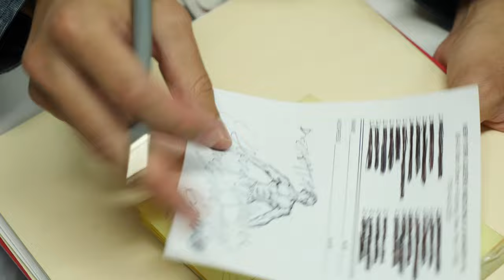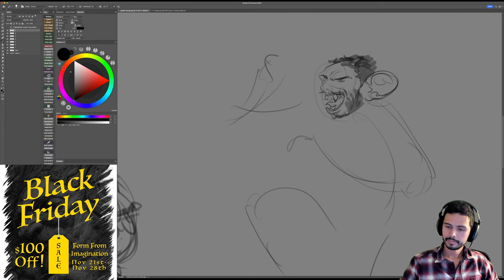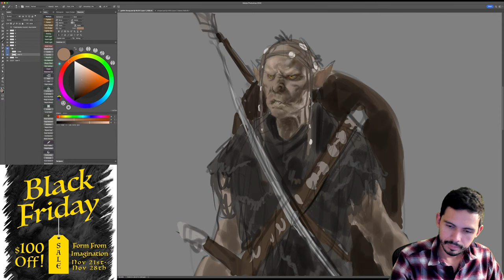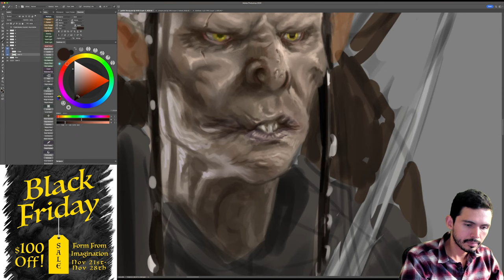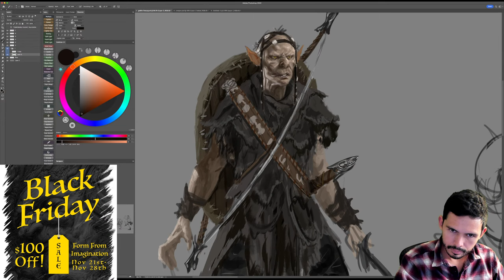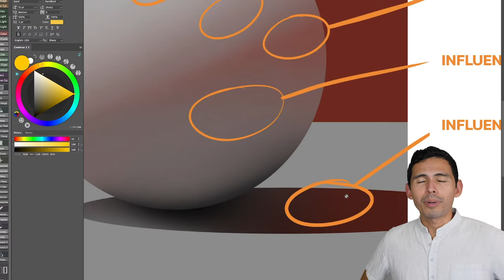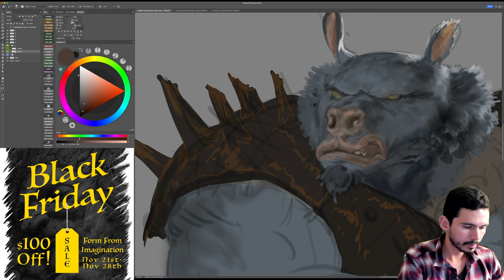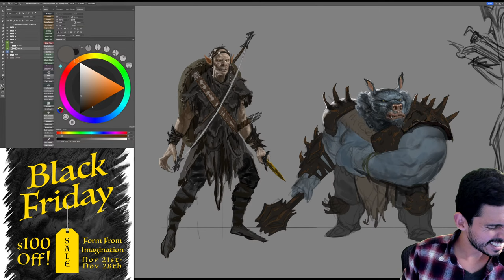I Fell In Love With A Goblin, Now I'm Fully Integrated Into Goblin Society And Have A Family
I'm usually drawing on Strathmore 400 Series Bristol Paper Smooth or in my Moleskine Sketchbook with some sort of .5 HB lead and very soft wood pencils, often 14B Pitt Graphite Matte or black Faber-Castell Polychromos colored pencils. I also like my Pilot Lucina fine point fountain pen (red with the gold tip), and Copic alcohol markers.